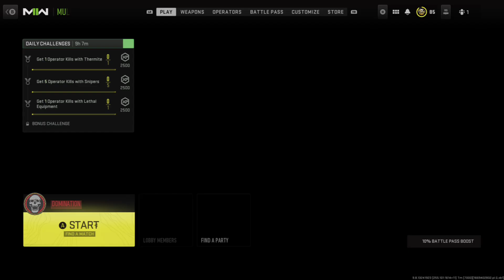MW2 Shoot House grind (Youtube: Talos 2kX) SUBSCRIBE!!